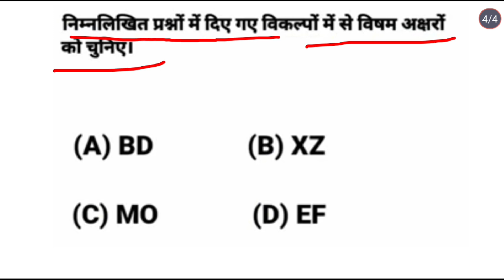Reasoning (Odd Numbers) l Top 1 Questions l विषम संख्या l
Topic l Cover:-
1.Ssc CGL lover Channel
2.Ssc study motivation
3.Ssc study vlog
4.ramanshu sir SSC CGL
5.ssc study institute